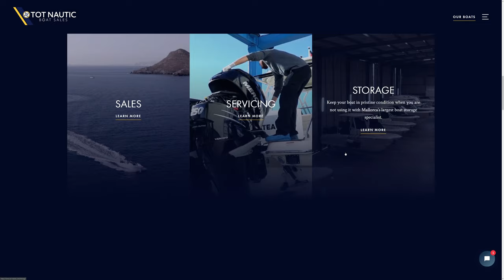Tot Nautic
a Stunner web design work by We are yellow from Spain was awarded the Orpetron Web Design Appreciation certification on Apr 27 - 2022. Congratulations🎊
Tot Nautic is much more than a boat dealer. Its main objective is to share their passion for the sea by offering a first-class service making boating experience the best it can be.